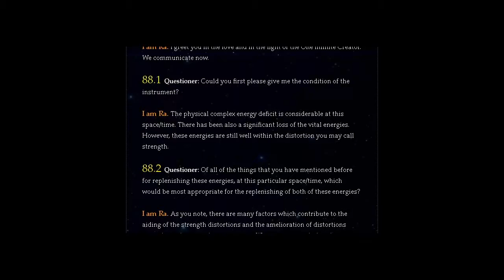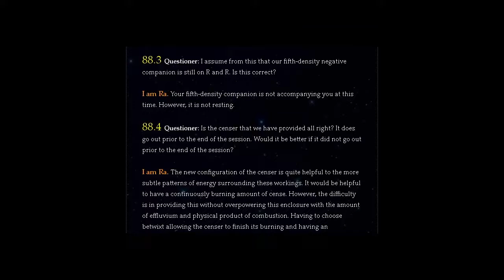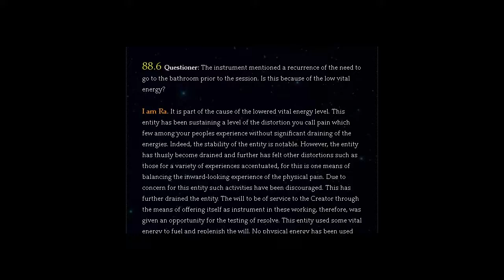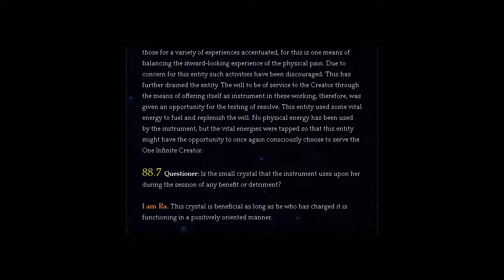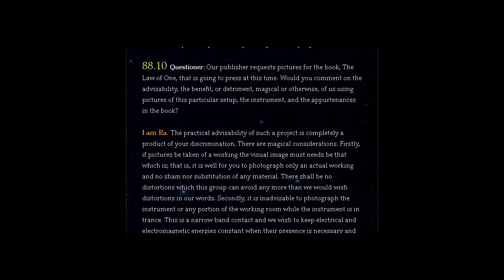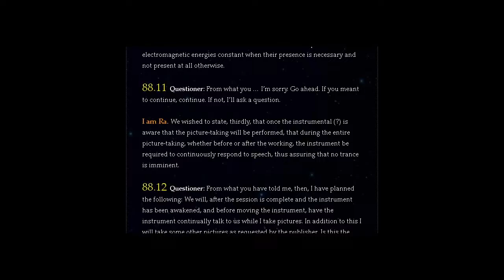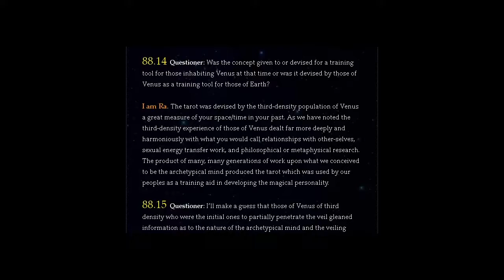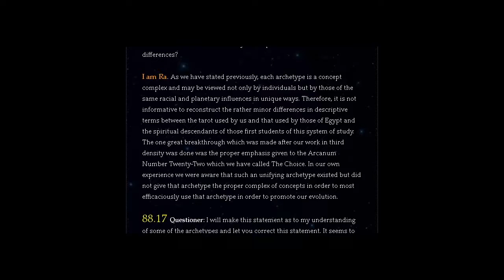THE LAW OF ONE | SESSION 88 PART ONE